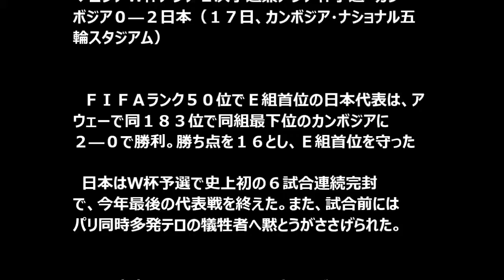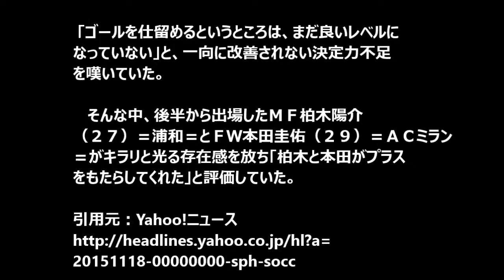ハリル監督、怒りあらわ「何人かの選手にはかなり怒っている」ピッチでインタ受けず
セミナー歴10年、のべ3000名を指導。成功者を
次々輩出してきたカリスマ講師の「学び・仲間・実践セミナー」⇒

このセミナーを通して、貴方は
自分の理想とするライフスタイルを
手に入れるためにもっとも適した
３つのステップを知ることができます。

実際に自らビジネスをしつつ、
ビジネスコンサルタントとしても活動、
さらに株式トレーダーやコピーライターなど、

多方面で才能を発揮し
年間数千万円の利益を出す
ビジネスの実践者である「伝えるプロ」イグゼロ氏

その彼が、今までのビジネス経験をもとに、
ビジネス、プライベート、
人生のすべての分野において役立つよう、
人間心理学を応用し、
さらに磨きをかけた内容が
今回のセミナーでは公開されます

彼の教え子の中には、

ブログ集客のコンサルティングで
月商100万円を達成した方、

著者となり、アマゾンランキング
1位を達成した方、

セミナー講師として、
人前で話すことができるようになった方、

株式投資、FX投資で年収1億円を
稼げるようになった方など、

多数の実績者がいます。

今回ご紹介するセミナーは、
誰でもすぐに収入を得られるというような、
安易な方法をお伝えするものではありません

しかし
時代がどのように変化しても、
自らビジネスを構築していけるような
「本物の力」を身につけたい！という
貴方に参加をお勧めします。

◆ロシアＷ杯アジア２次予選兼アジア杯予選　カンボジア０―２日本（１７日、カンボジア・ナショナル五輪スタジアム）

　ＦＩＦＡランク５０位でＥ組首位の日本代表は、アウェーで同１８３位で同組最下位のカンボジアに２―０で勝利。勝ち点を１６とし、Ｅ組首位を守った。日本はＷ杯予選で史上初の６試合連続完封で、今年最後の代表戦を終えた。また、試合前にはパリ同時多発テロの犠牲者へ黙とうがささげられた。

 　試合内容にあまりのショックを受けたバヒド・ハリルホジッチ監督（６３）は、ピッチ上でのインタビューを受けずにピッチから引き上げた。その後にインタビューを受け「試合に満足はしていない」と、勝つには勝ったものの理想とはほど遠い試合内容に厳しい表情。「何人かの選手にはかなり怒っている」と名指しこそしなかったものの、怒りをあらわにした。

 　勝ち点０で最下位のカンボジア相手に大量得点を予告していたが、終わってみればわずか２得点。「ゴールを仕留めるというところは、まだ良いレベルになっていない」と、一向に改善されない決定力不足を嘆いていた。

 　そんな中、後半から出場したＭＦ柏木陽介（２７）＝浦和＝とＦＷ本田圭佑（２９）＝ＡＣミラン＝がキラリと光る存在感を放ち「柏木と本田がプラスをもたらしてくれた」と評価していた。